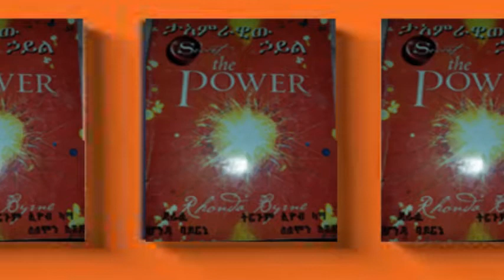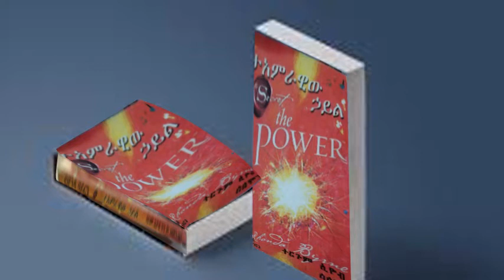የምስጋና ምስጢር አነቃቂ ትረካ